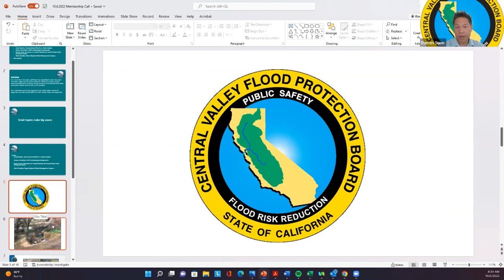Central Valley California Response to Homelessness